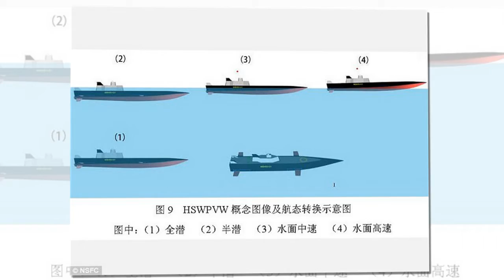China developing 'transformer' warship that doubles as a stealth submarine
* According to Chinese media, naval experts looking into submerged warships
* One version could dip below for stealth, or go to the surface for high-speed
* The second would be more traditional, and only go below during combat